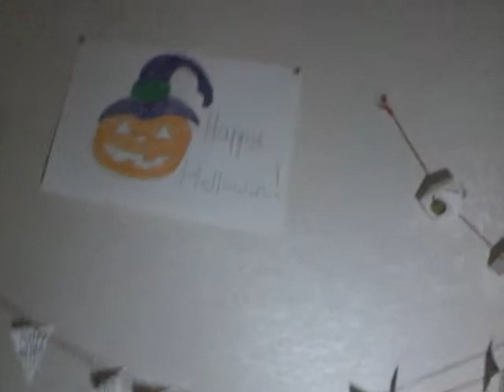С Хеллоуином вас, друзья!